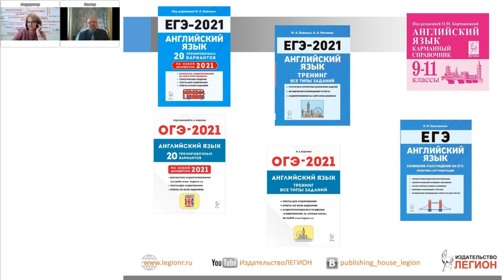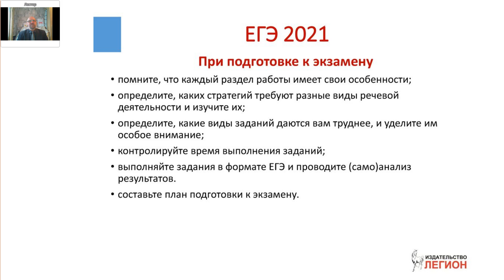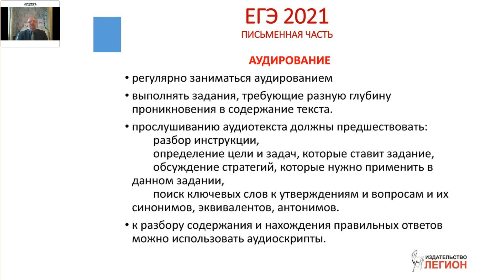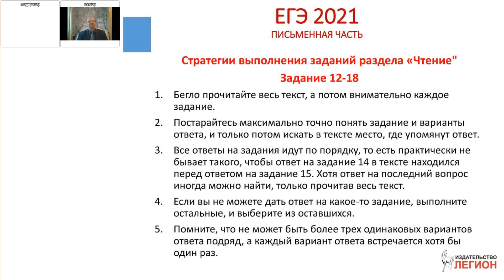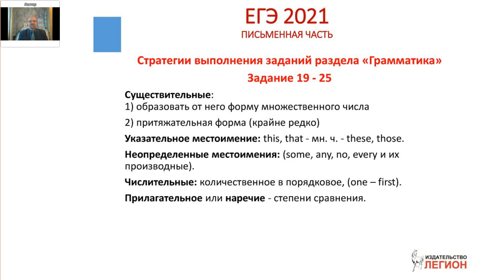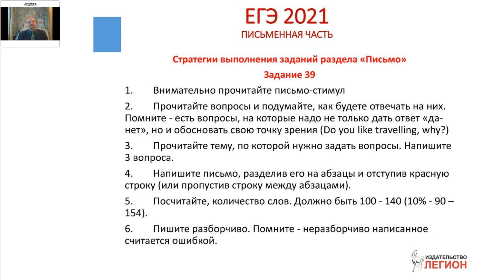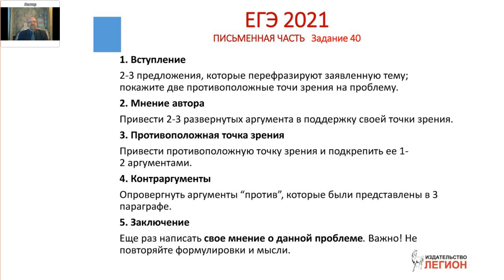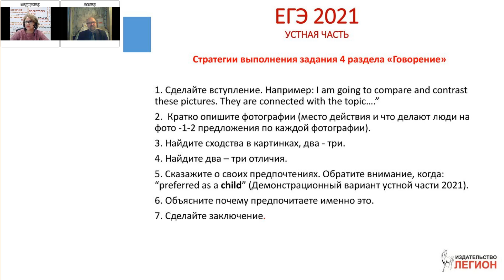Стратегии подготовки к устной и письменной части ЕГЭ по английскому языку в 2021 году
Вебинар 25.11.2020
Лектор - Юрин Александр Сергеевич